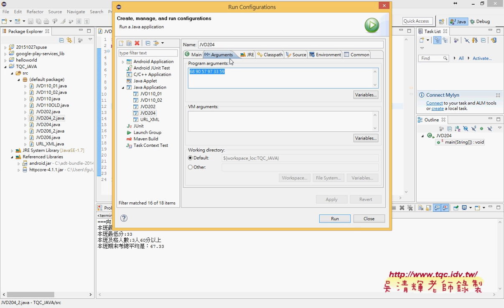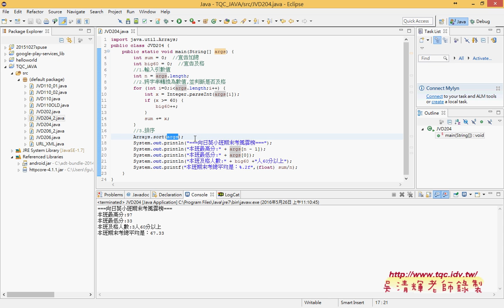13 期末考成績計算說明